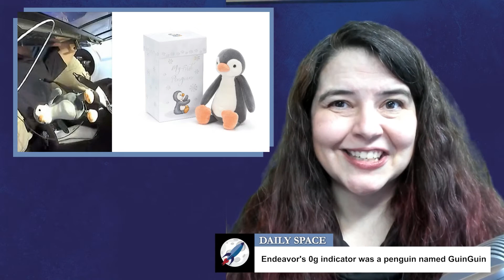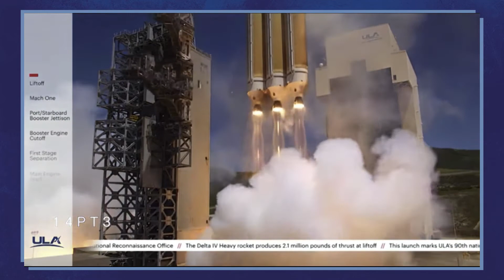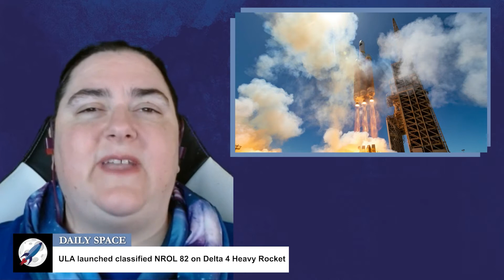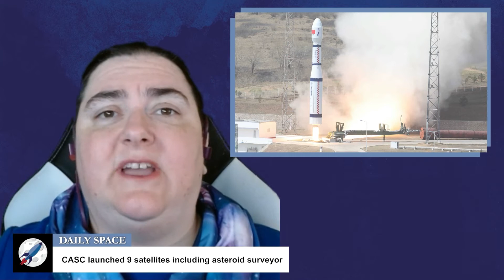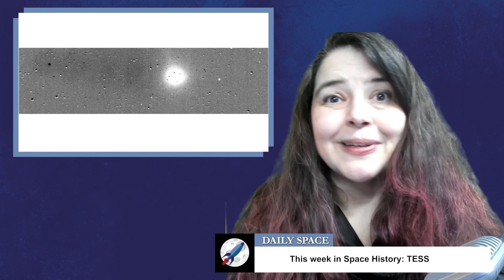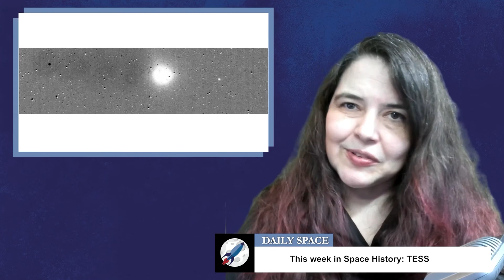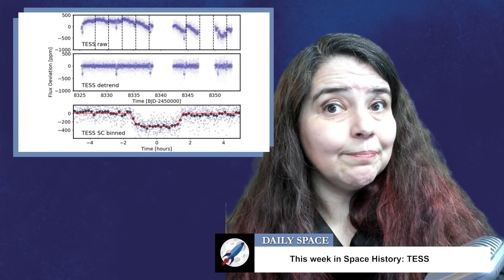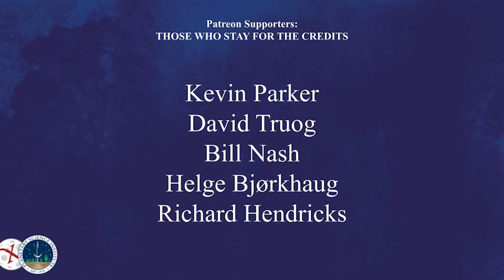The Daily Space 28 April 2021: Rocket Roundup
This week, the entire team gathers to share stories on Crew-2, another OneWeb launch, NROL-82, and a Chinese launch. Plus, this week in rocket history, we look back at the launch of NASA’s TESS on April 18th, 2018.